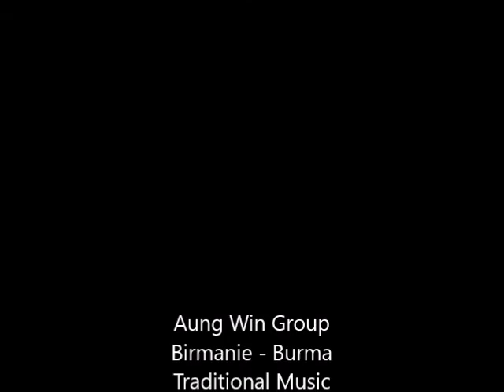CONTACT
By making friends with the local people through his journeys to Myanmar, the artist is shooting  frames from their daily lives through eye contact with each of them.